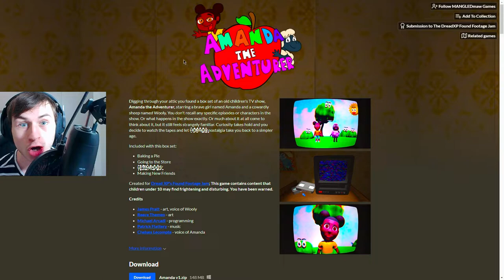SBLOCCO Un NUOVO FINALE di Amanda The Adventurer!!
Sblocco un Nuovo Finale di Amanda The Adventurer!! Vi Piace questo Gioco? A me tantissimo! Voglio Capire i Segreti che si Nascondono dietro Amanda!!